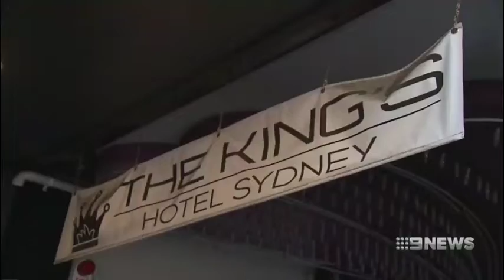Man tried to run over police in NSW